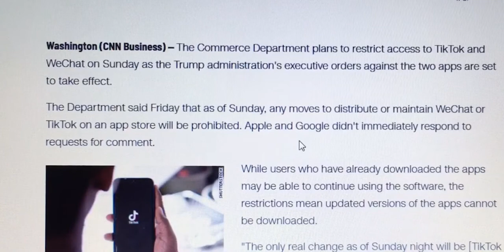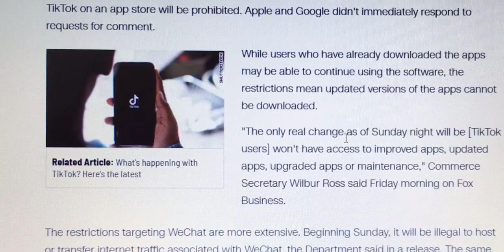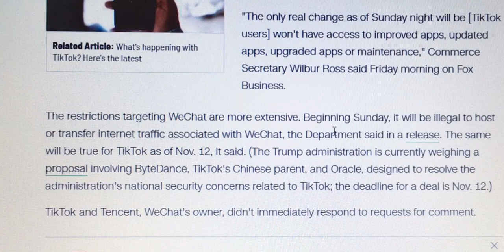TiK Tok Ban and Restrictions in US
TikTok's ban and restrictions in the us, is that the app may be a security risk to the United States. In this video, you will learn what the US restrictions on TikToK are and when they
will become effective. The US TIKTOK BAN Explained and directly impacts all users going forward. So I hope this informative information on Tik Tok Ban and restrictions in US was helpful for you. Be safe and take all steps to safe guard your data with this breaking news update on the banned on TikTok in the USA.

To rank your youtube videos in search and views download the tubebuddy app

Twitter  search naturelover2124
Instagram search naturelover2124